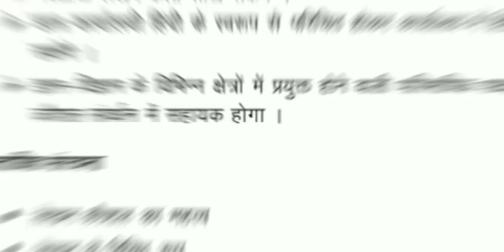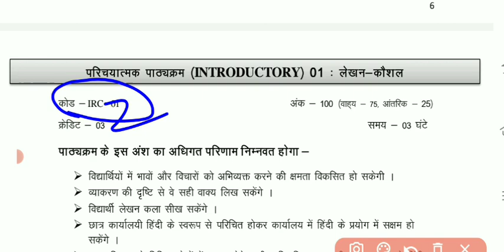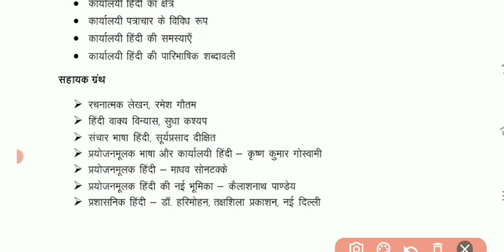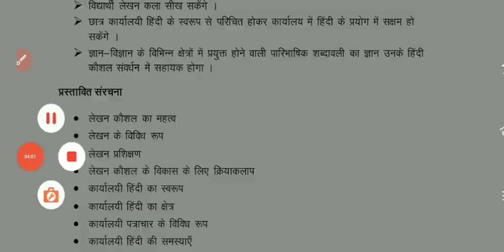Vbu Fyugp Semester 2 | हिन्दी irc 2 | Syllabus | Important Question | Hindi irc 2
Vbu Fyugp Semester 2 | हिन्दी irc 2 | Syllabus | Important Question | Hindi irc 2 |  Vbu Hindi irc2🔥

Private Group Deatails

Only Common Courses 👉 99
Only Major Paper 👉199
Major And Common 👉 299
Major + Common+ IRC 👉399

Hindi  irc 2
Vbu hindi irc 2